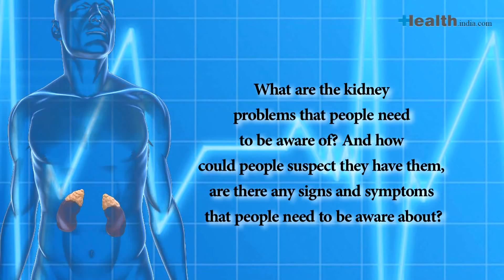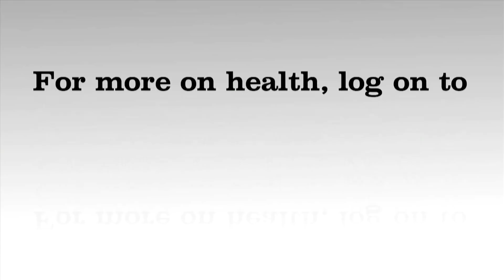Signs and symptoms of kidney disease - Dr Deepa Jayaram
Signs and symptoms of kidney disease - Dr Deepa Jayaram Dr Deepa Jayaram Our expert Dr Deepa Jayaram,a leading nephrologist, tells us about kidney disease and how it can affect our health.To find out more about nephrology and how you can protect your kidneys from any kind of ailment watch this video.